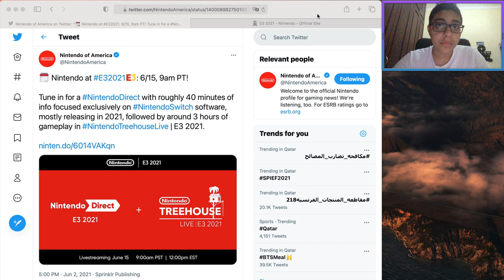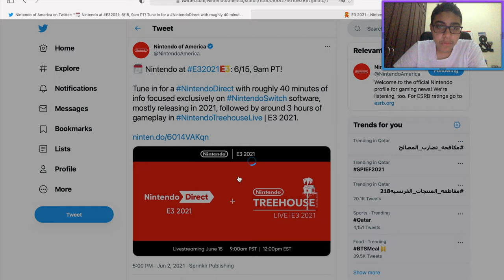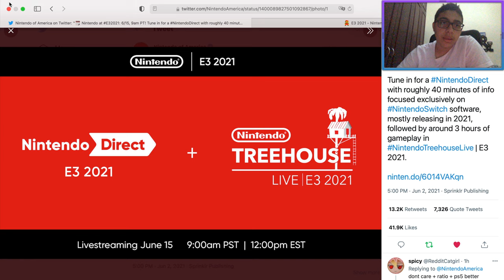Nintendo is BACK AT E3!!!!